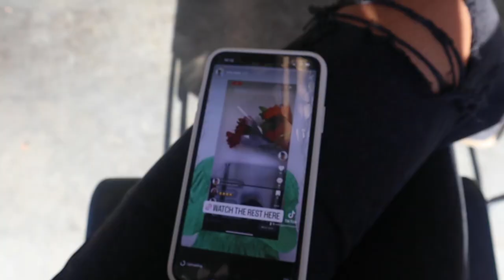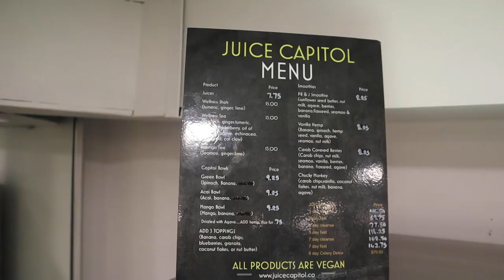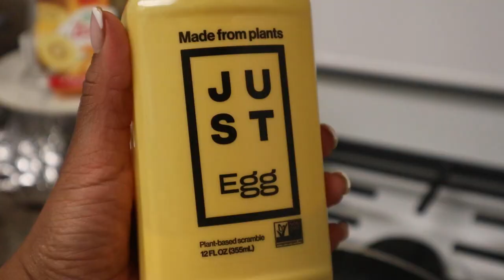VLOG: SEPHORA FAVS, GENERATIONAL TRAUMA, BLACK OWNED BUSINESSES & MORE | MORGANN FLOWERS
Hey boo welcome to another vloggggg! For these few days we do a little content with my dad, talk about some of my SEPHORA favs, talk about some black owned businesses and more!

Things mentioned:

Bare Minerals Long Lasting Lipstick (Royal)

Bare Minerals Long Lasting Lip Liner (Treasured Red)

Osea Body Oil

Killian Angel’s Share Perfume

Carolina Herrera Good Girl Perfume

SEPHORA Microsmooth Powder (Toffee)

Nars Radiant Creamy Concealer (Amande)

Lancôme Idole Mascara

Hyper Skin Vitamin C Serum

The Ordinary Glycolic Acid Toner

Paula’s Choice 2% BHA Exfoliant

Dr. Dennis Gross Vitamin C Oil-free Moisturizer

Codes:
Franshause (jewelry) code: MFLOWERS10